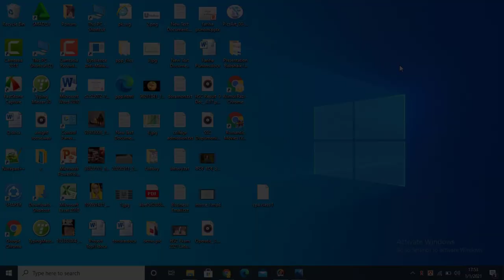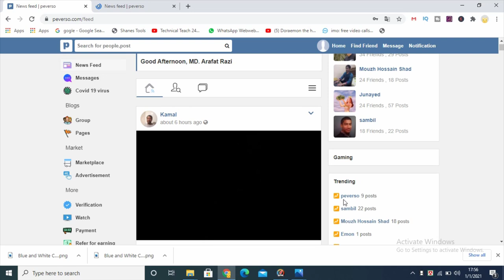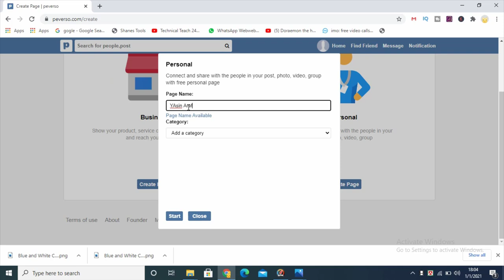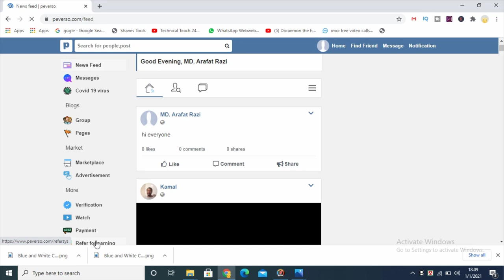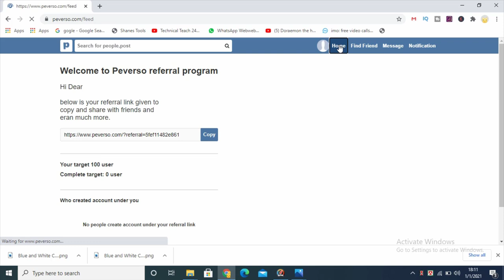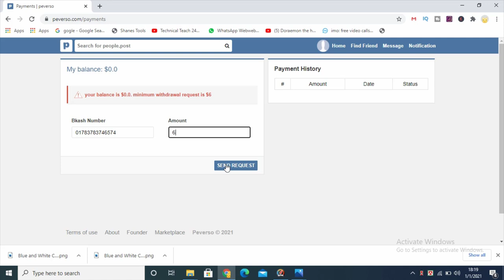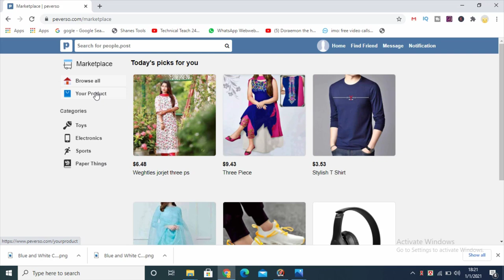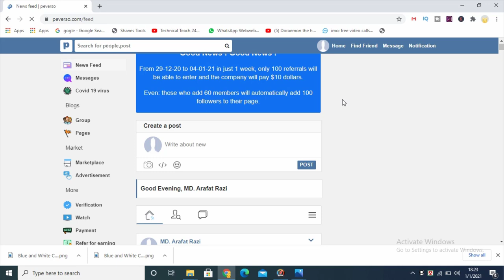🔥 বাংলাদেশের এক ছেলে হুবহু তৈরি করল ফেসবুক । peverso.com | Earn Money Online | Make Money Online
peverso,how to create peverso account,earn money from peverso,
facebook,facebook account,how to create facebook account,create facebook account,
make money from facebook,how to make money from facebook,earn money from facebook,
online earning,online earning websites,
online earning in bangladesh,earn money online,
make money online,how to earn money online,best earning website,
online earning in bangladesh 2020,online earning apps,make money online,
work from home,online earning in bangladesh without investment,
online earning websites in bangladesh,online earning websites,
how to make money online,earn money from home,how to earn money from home,
online earning app in Bangladesh,how to earn money,money earning apps,
earn money,how earn money online,how to make money at home,